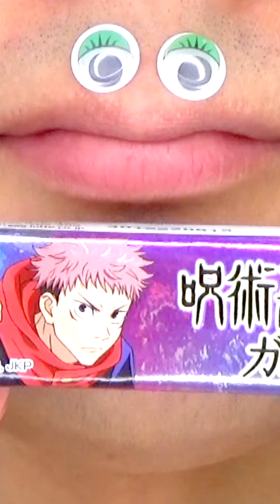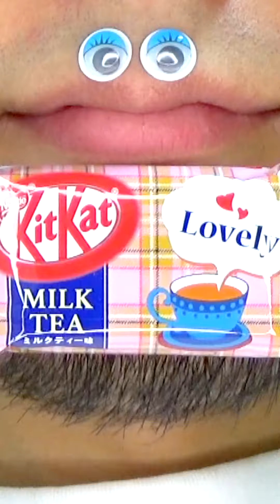ASMR Delicious Foods Challenge 😋😋😋